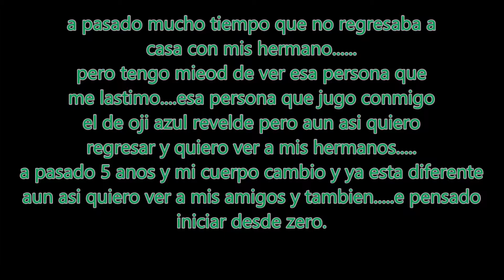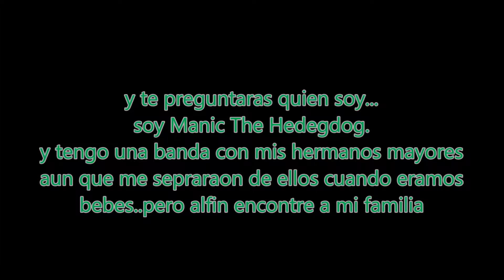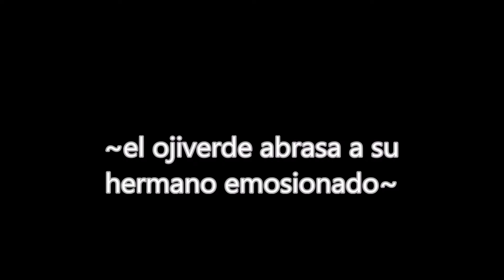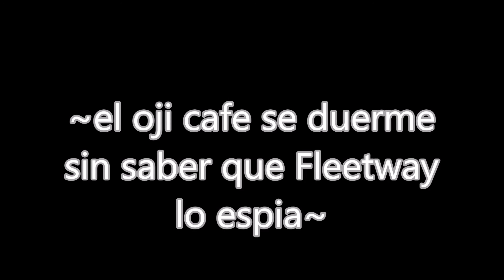Fleetmanourge cap 2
espero que les guste este video del 2 cap de la serie
(y suvire los prox videos de lunes a miercoles y viernes)
 un gran agradesimiento a mi suscriptores por apoyarme para segir en esta serie nwn